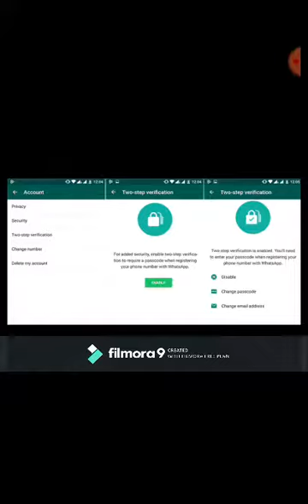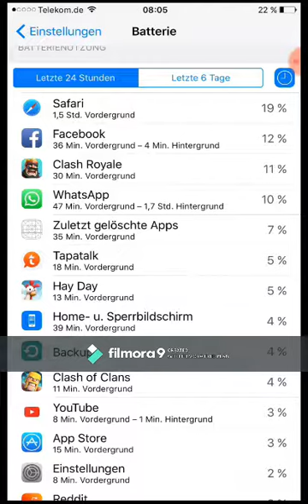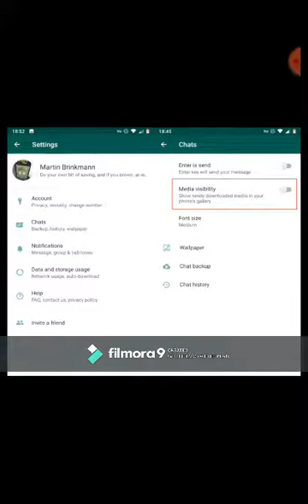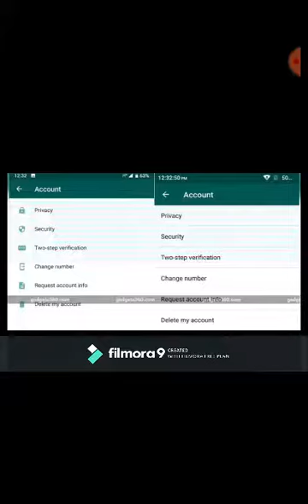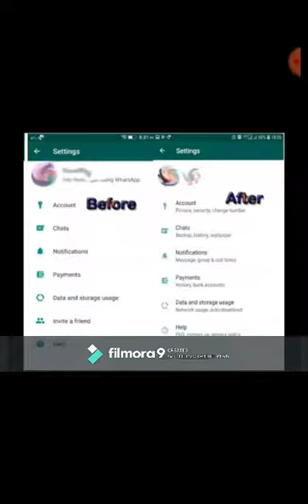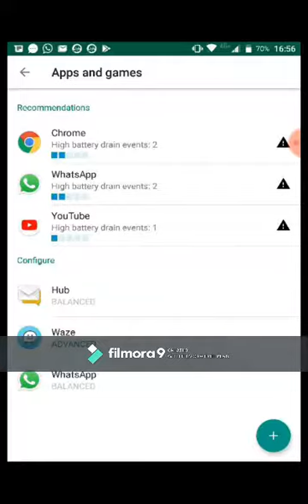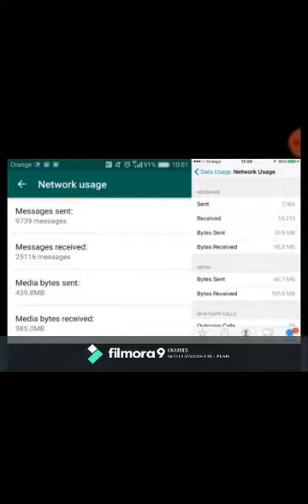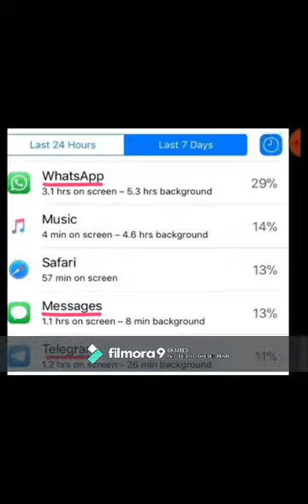WHATSAP SOFTWARE EXPERT KNOWLEDGE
BEST KNOWLEDGE OF WHATSAP SOFTWARE